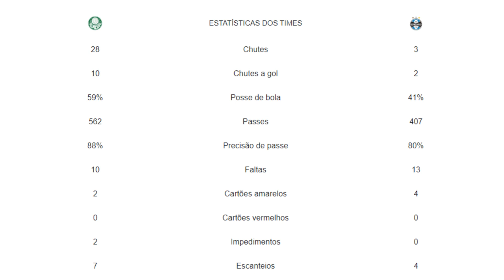As principais vantagens de apostar em um jogo ao vivo no futebol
Vivencie a emoção do futebol em tempo real!

 Descubra as principais vantagens de apostar em jogos ao vivo e aproveite cada lance com intensidade.

Prepare-se para uma experiência única e empolgante que vai mudar sua forma de assistir futebol.

Venha apostar no jogo ao vivo e torne-se parte da ação!